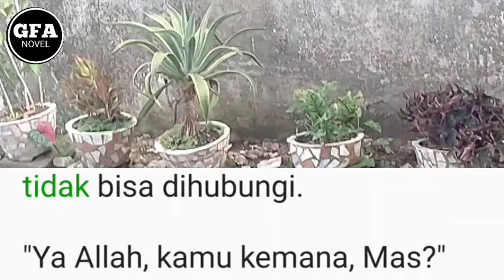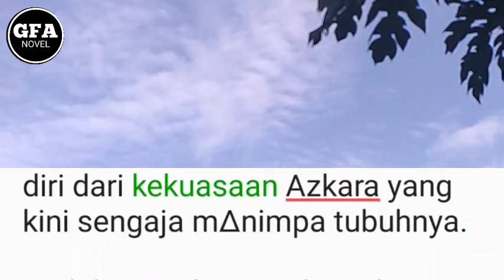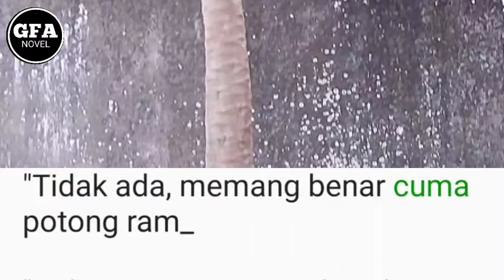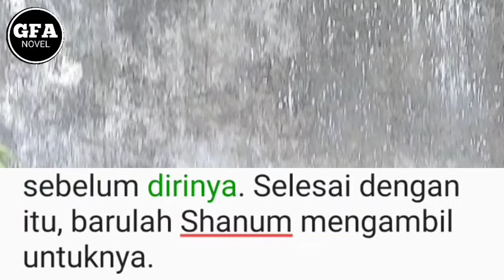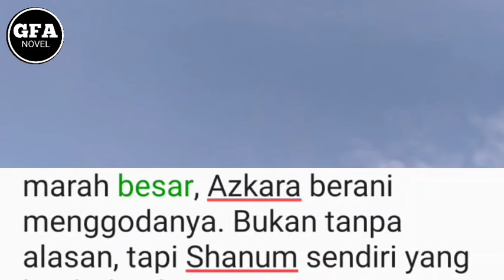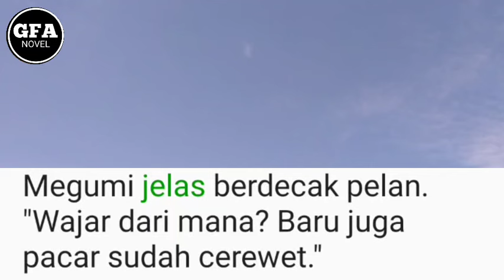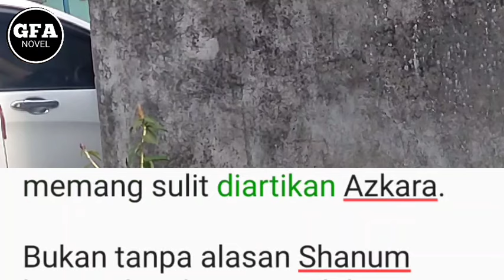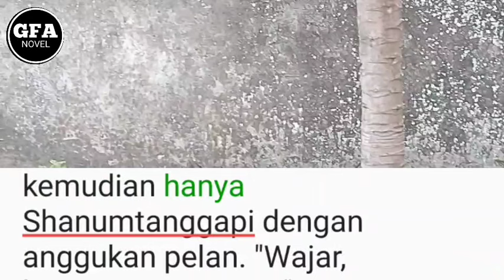Mengulang Malam Syahdu Yang Menggelora(13)